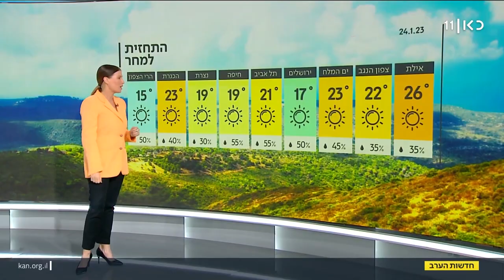החסידים, הכלה ומזג האוויר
תרגיל
Nature images from Wajobu
Postlude 7 · Blow Up Roma Percussion · Elliot Cole - music

video art